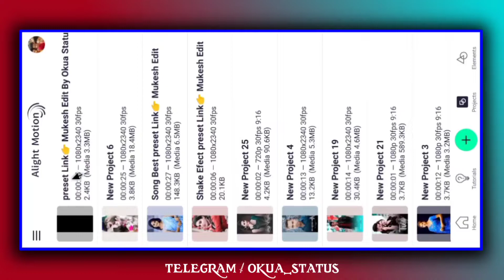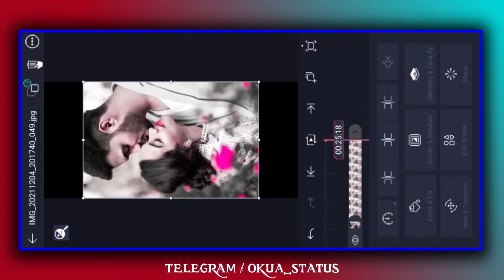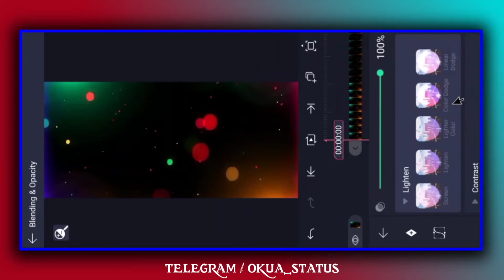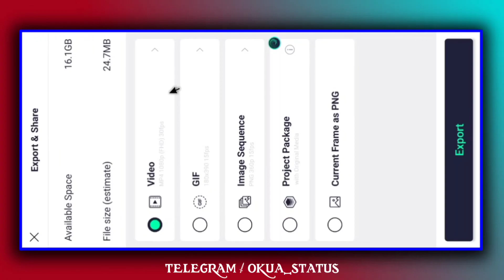4K+ Full Screen Photo Swing 😭Sad Status Video👉 alight motion🔥||Status video editing || Okua status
4K+ Full Screen Photo Swing 😭Sad Status Video👉 alight motion🔥||Status video editing || Okua status

Your queries -

alight motion lyrics animation status Editing